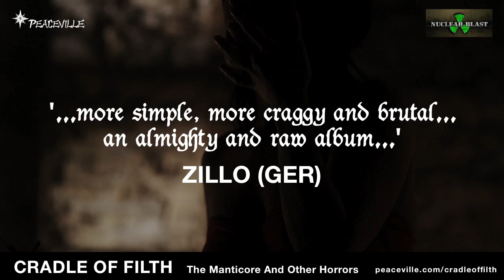Cradle of Filth - Album Quotes / Tour Trailer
UK Press;

'it's like getting pummelled by a dark, sinister and spiky peacock in the middle of a Parisian opium den' 9/10 Powerplay

'The tenth tome of terror from Dani and co' 4/5 Big Cheese

'seductively scrumptious' Bizarre

'a spirited return by one of British metal's most beloved bands' 4/5 Terrorizer

'Cradle Of Filth have returned to the majesty of their earlier outputs.' 5/5 NARC

'a tight, fiery and lurid fat-free distillation of Cradle's strengths.' 8/10 Metal Hammer

German Press;

Legacy 12/15: "...chunky, heavy and unerring...make „The Manticore And Other Horrors" a surprisingly entertaining, fresh album..."

Orkus 9/10: "A pleasent goose flesh and happy headbanging"

Sonic Seducer: "The new Cradle is out! buy it an smash the pumpkin."

Zillo: "...more simple, more craggy and brute...an almighty and raw album..."

Gothic Magazine: "...even after 20 years in business they still sound fresh...very good!"

Metal Hammer 5/7: "...nasty, morbid horrorstories and lots of dark Metal...a quiet fast, snappy album, that`s real raw having a certain Punk Thrash attitude. more Rock`n`Roll, less kitsch... a good, deserved contribution to the long COF discography..."

Rock Hard 8/10: "The preview song ´For Your Vulgar Delectation´ with its deviant awesome Crustpunk riffing and the videotrack "Frost On Her Pillow" with the catchy leadguitars lead the roughly direction..."

E.M.P.: "...eleven blood freezing horror stories straight from hell...reminds on "Midian" from 2000..."

Rock Hard "...another, first class extreme bullet..."

Break Out: "...all in all a big, fast COF opus that puts you in a good mood.."

Nachtaktiv: "...COF are mixing metallic heavyness with atmospheric sounds in a brilliant way..."Manticore" is a true monsterpiece...I haven`t heard such an atmospheric Metal album in a long time..."Manticore" rocks on a high level!"

Dutch press;

"Cradle Of Filth keeps being interesting!" 83/100 Lords Of Metal

Belgian press;

"Fasten your seatbelts, Cradle Of Filt will create an earthquake this Halloween! ROCKTRIBUNE 82/100